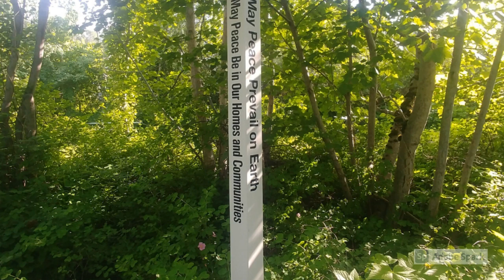Guided Deep Relaxation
Yoga for Seniors with Becky Stone

This series was created for the Strathmore Municipal Library by local yoga teacher Becky Stone. Becky is a lover of libraries, seniors and yoga!  Becky is an E-RTY500 and Pain Care Aware Level 2 yoga teacher with over 10 years of teaching experience. She is excited to collaborate to bring these accessible yoga classes designed for all experience levels and abilities for our local seniors. You can learn more about her offerings such as weekly online and studio classes, private yoga for individuals and groups, and yoga teacher training programs

While these videos were created keeping the common needs and challenges of seniors in mind, please know that these videos are created for those with general good health and normal aging characteristics. All new exercise programs should be undertaken with consultation of your health care providers if you have chronic or persistent health concerns.